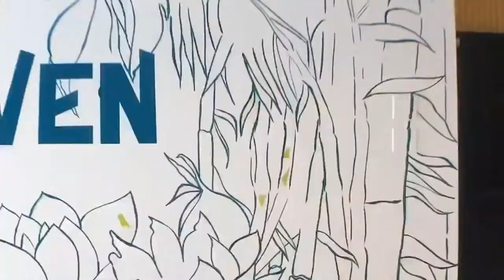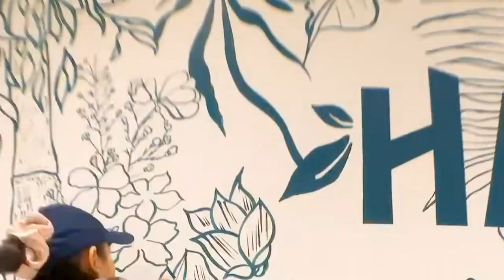Restaurant Mural Art Time Lapse / Hand Drawn Wall Art // Painting | Toronto, Ontario Haven Eatery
Haven VEGETARIAN Plant-Based Eatery downtown Toronto.

Total Painting Time: 20-22 hours
Materials used: Interior Latex Paint (colour matched) with 4 different size paint brushes